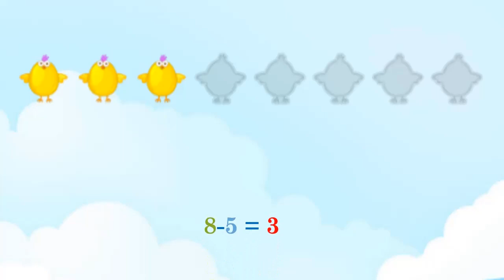Mbledhje e zbritje deri ne 10